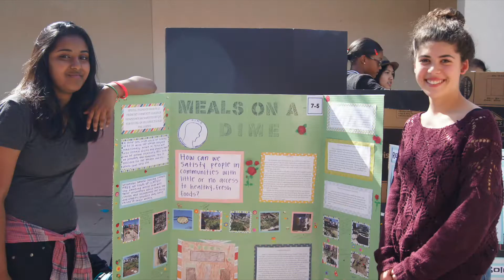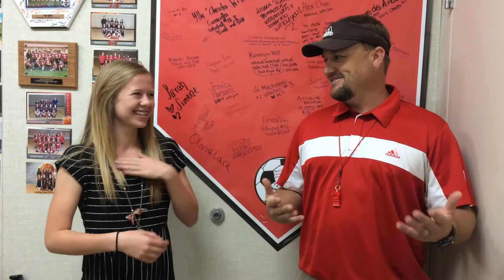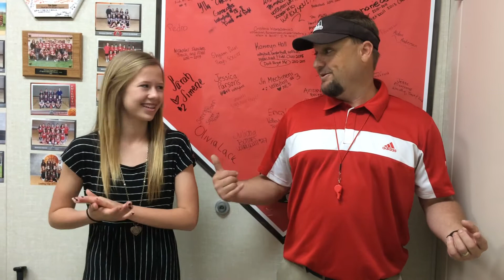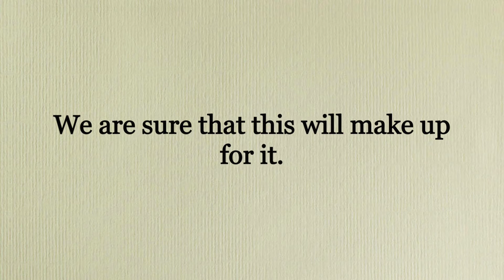LEADING EDGE LIVE | SE.1 EP.7 | 2014-15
Welcome to the fifth episode of Leading Edge Live!  The eighth grade Leadership members hosted this episode and they were absolutely wonderful!

Our student lead production releases shows monthly.  This informs attendants what's taking place around school to get everyone just a bit more involved with school activities, upcoming events, and so on.

Special thanks to the students who helped make this happen.

Learn what Leading Edge is all about!  Segments include Ask the Knight Advice, Work Showcase, Mr. Shane's Monthly Corny Jokes, & Around Campus, & Sports Updates.

Directed by: Natalie
Edited by: Natalie & Kayla
Storyboarded by: Kayla
Hosted by: Hiya & Harmit
Around Campus: Dillon
Work Showcase: Olivia, Gillian, & Madeline
Ask the Knight Advice: Mika
Mr. Shane's Monthly Corny Jokes: Ainsley